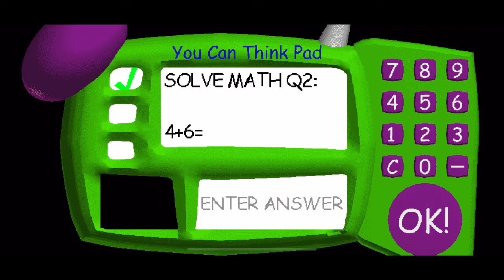Baldi’s Basics but I can’t use items